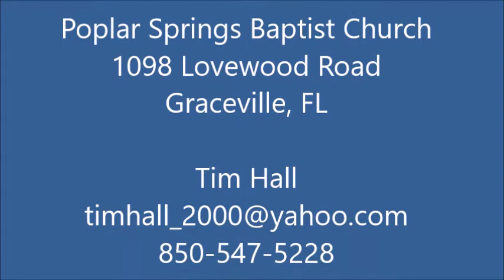His Words after His Resurrection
Today is Resurrection Day, 2020, because of the Corona Virus churches were ask to to hold church in their buildings, so we moved to the parking lot. The Lord truly blessed as we looked at the first words our Lord spoke after His resurrection found in Matthew 28:9-15, Mark 16:9-11 and John 20:14-16. Poplar Springs Baptist Church